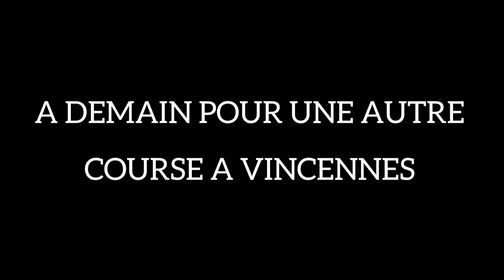Carré magique turf -TV-100 % Quinté - 06-12-2020 - Vincennes - R1/C4 - 14 partants - 2850 m